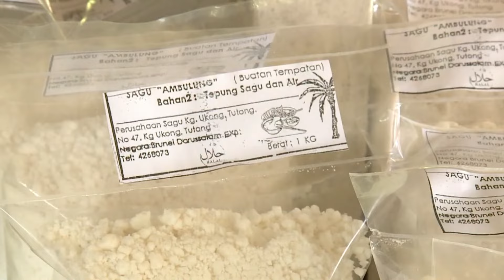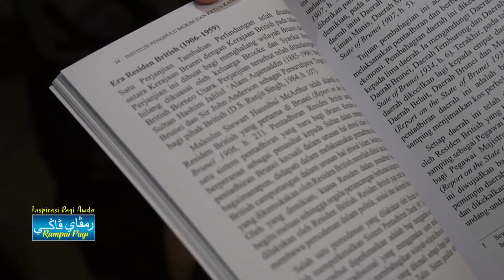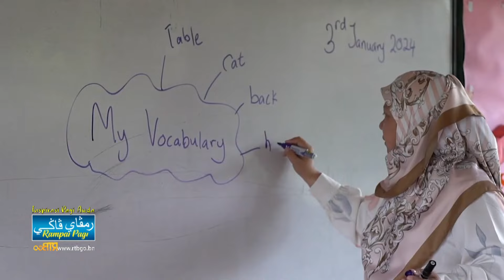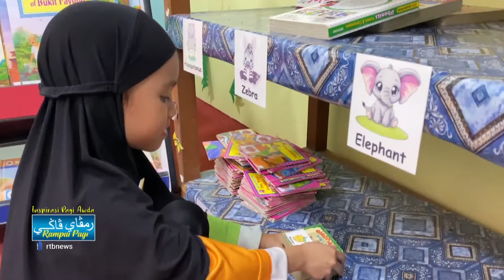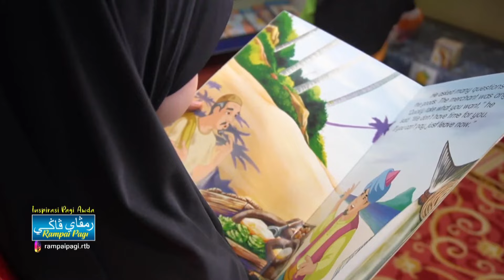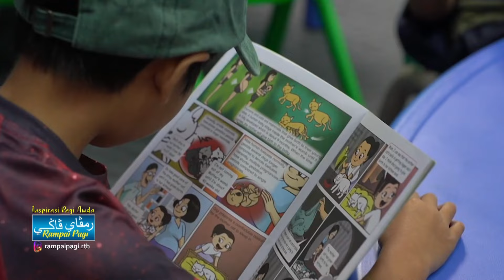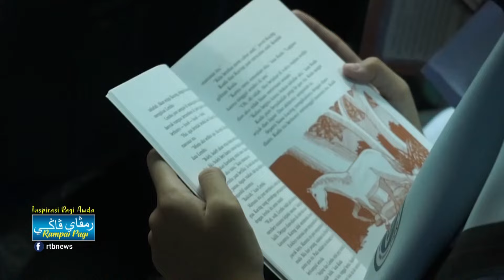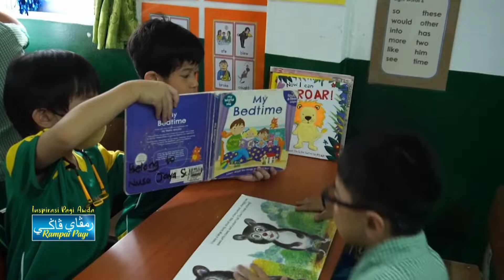Rampai Pagi 08 September 2024, Lintas Langsung Daerah Tutong